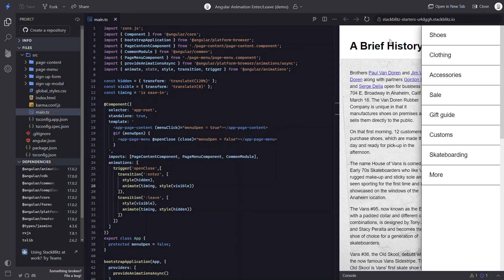Angular Animations: Enter and leave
When building things with Angular have you ever found yourself with the need to animate mark-up as it physically enters and leaves the DOM? This isn’t possible right? Actually, it is. In Angular we have access to a powerful animation framework. It’s packed with many features that just aren’t possible, at least at the moment, with CSS by itself. In this video we’re going to dive into one such feature, the ability to animate mark-up as it’s added and removed from the document with the :enter and :leave aliases. Alright, let’s get to it.

📖 Chapters:
0:00 – Introduction
1:00 – The demo application
1:32 – Conditionally injecting the menu component with @if and a Boolean property
2:08 – Toggling the Boolean property to add and remove the menu component from the DOM
2:52 – Creating the :enter animation to properly transition the menu when it gets injected into the DOM using the transition(), style(), and animate() methods with the :enter alias
4:22 – Creating the :leave animation to properly transition the menu when it gets removed from the DOM using the transition(), style(), and animate() methods with the :leave alias
5:33 – Simplifying the animations with a few JavaScript variables